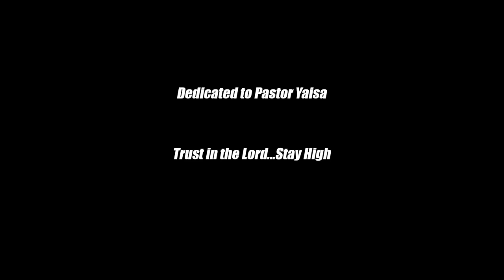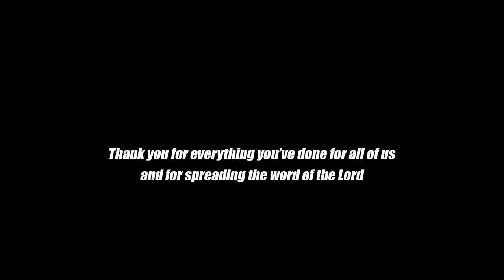Pastor Yaisa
Portrait drawing of Pastor Yaisa.  This drawing was commissioned by the Piñero Family.